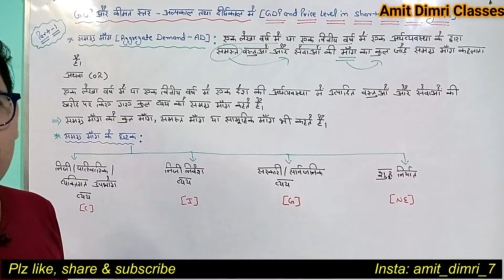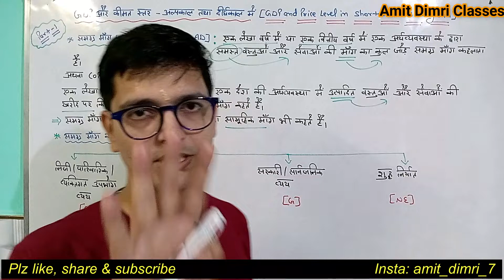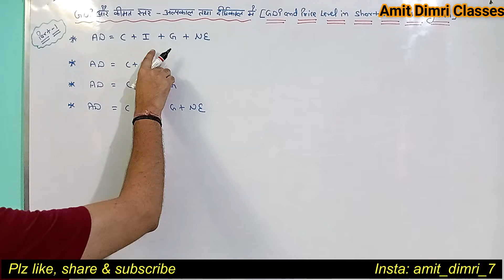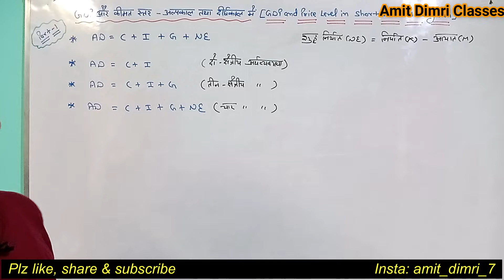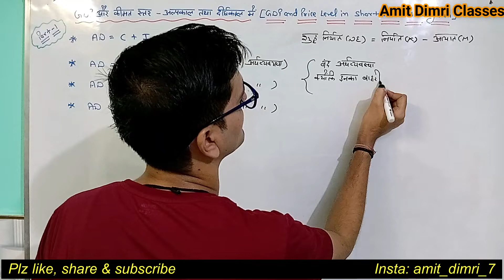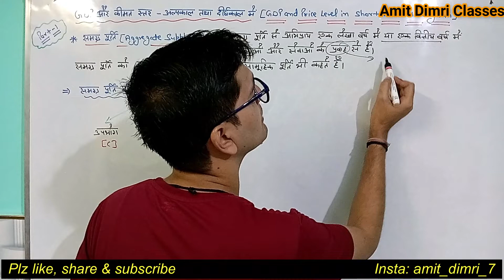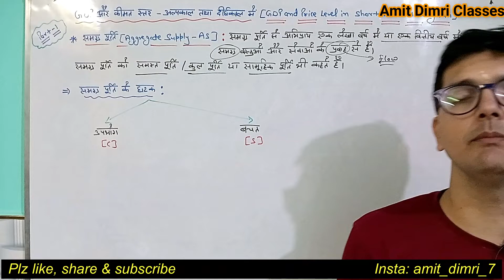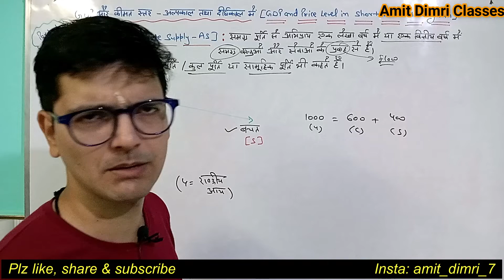GDP और कीमत स्तर- अल्पकालीन और दीर्घकालीन (Part-1)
GDP और कीमत स्तर- अल्पकालीन और दीर्घकालीन
GDP and Price Level in the Short Run and Long Run
Full Macroeconomics in Hindi
Best Economics Notes for BA / Bcom Students
SOL DU Economics Classes